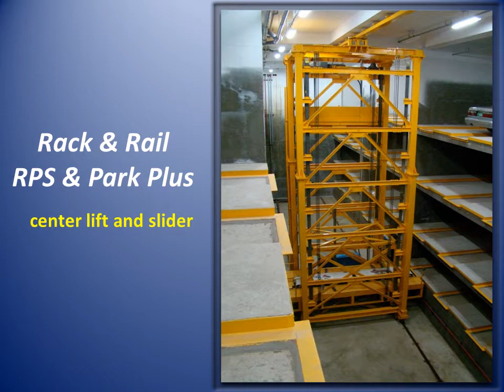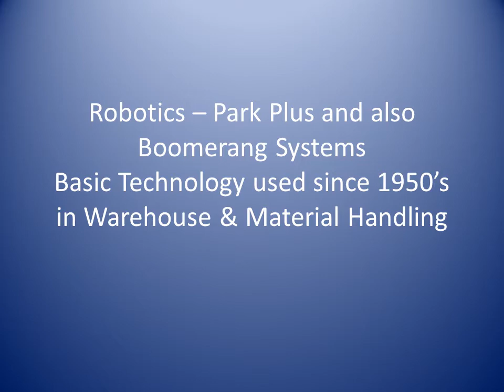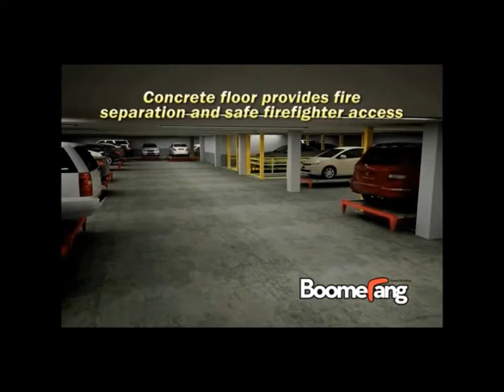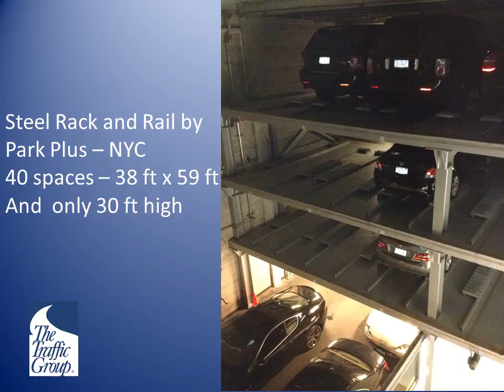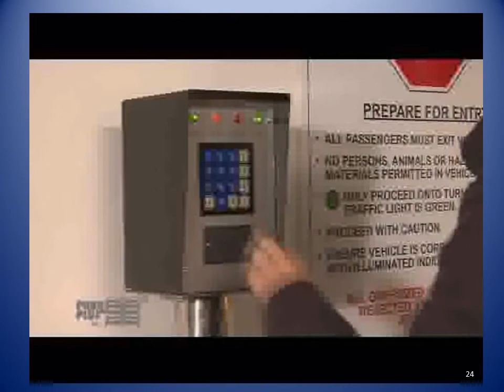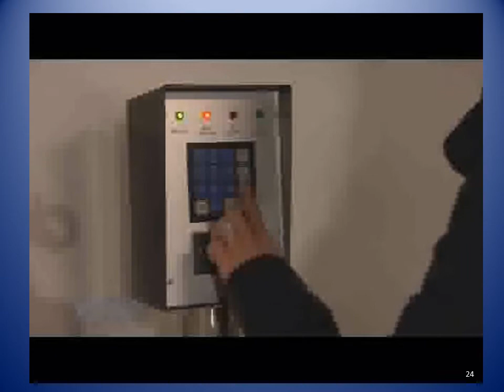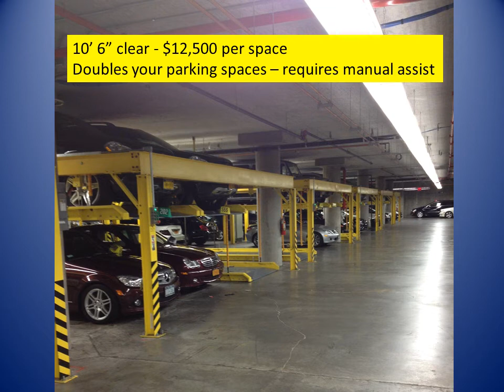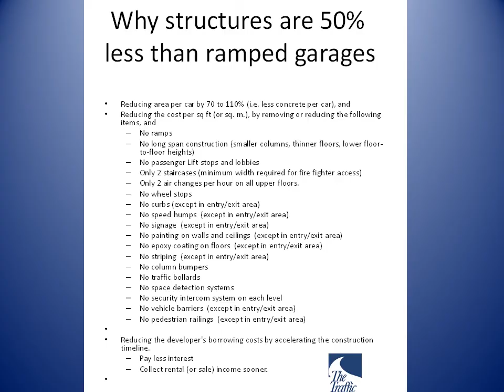Robo Valet, Robotic Parking Presentation by The Traffic Group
Robotic Parking Presentation by The Traffic Group. Automated and robotic parking can save 30% to 50% or more of the amount of land currently used in a traditional garage or surface lot.